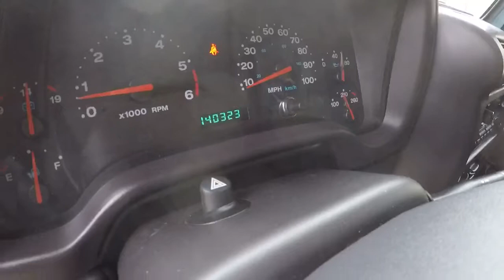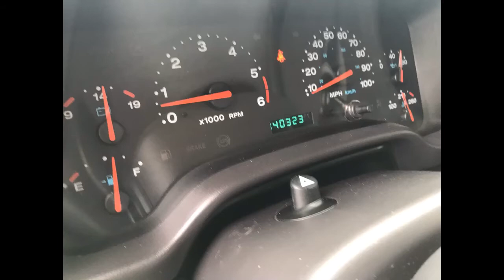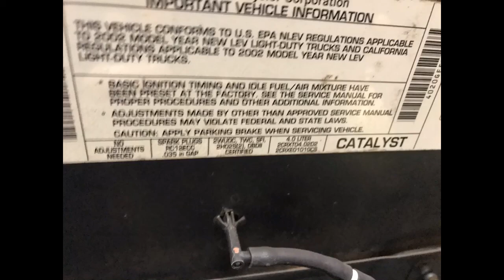2002 Jeep Wrangler sport 6cyl AC hard top clean